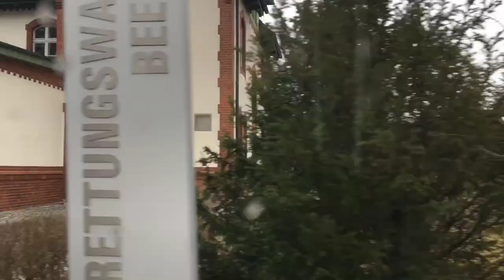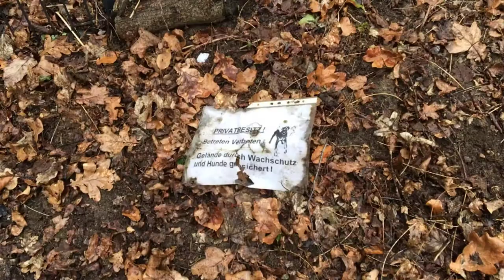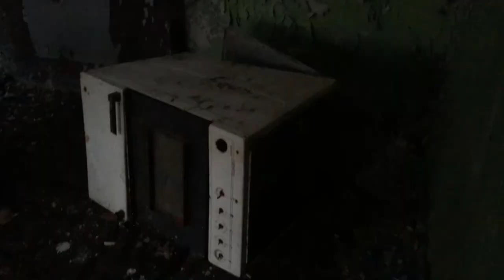LOST PLACE | Beelitz-Heilstätten in Germany - Day Trip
LOST PLACE - Beelitz-Heilstätten in Brandenburg (Germany)